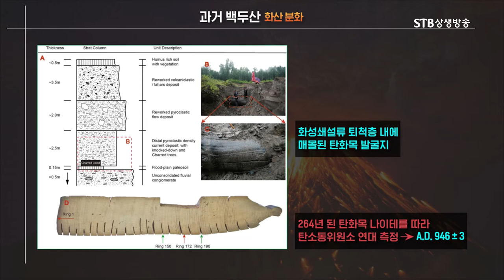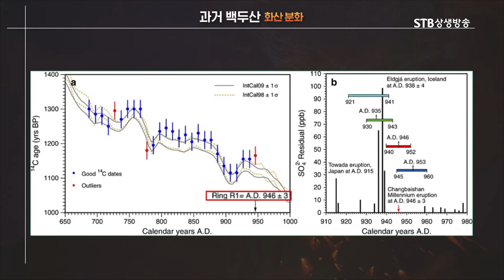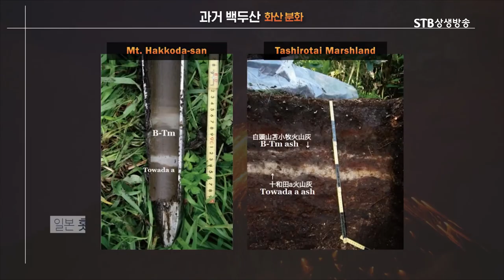백두산 화산폭발 규모는 어느정도였을까ㅣ백두산 화산폭발 대재앙ㅣ부산대 윤성효 교수ㅣ STB상생방송